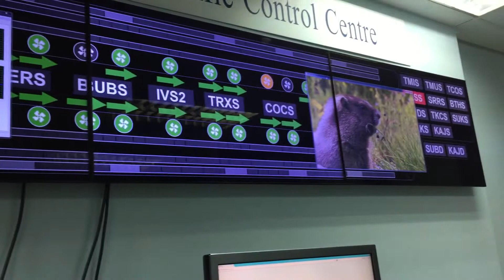Flatsoft F380i-X Advanced Video Server and Controller for NOC